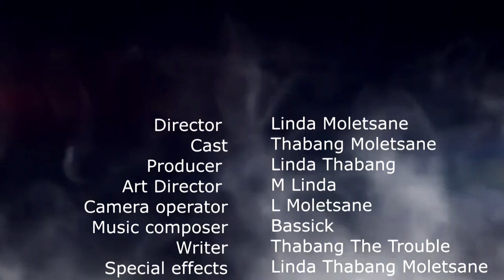What if you were black {dramatic poem}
A poem written by Linda Moletsane with a sence of suspence.
It does triger one's feelings hope you enjoy
Black lives matters